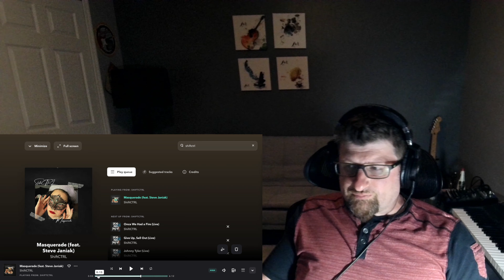Tidal Wavs: ShiftCTRL - Masquerade (feat. Steve Janiak)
I had a blast listening to, enjoying and talking about this amazing song!  It has everything a song needs to be pleasing to my ears.

Be sure to give this amazing band a listen and to share their material.  Indie artists need your support.